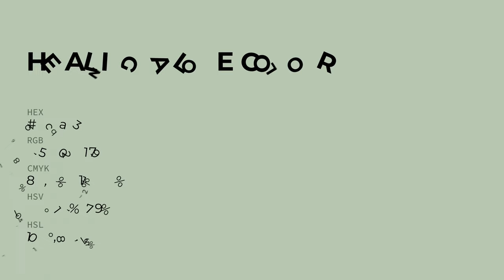Healing Aloe color b9cab3 hex color - Green color - Warm color b9cab3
What color is Healing Aloe ? b9cab3 hex color - Green color - Warm color b9cab3

Hex b9cab3 Color Code is also known as Healing Aloe color.

Hex b9cab3 Color code in RGB color code model is created after adding 72.55% red color, 79.22% green color and 70.20% blue color.
Hex b9cab3 Color code in CMYK color (process color) code model is generated after subtraction of 8% cyan, 0% magenta, 11% yellow and 20% black.